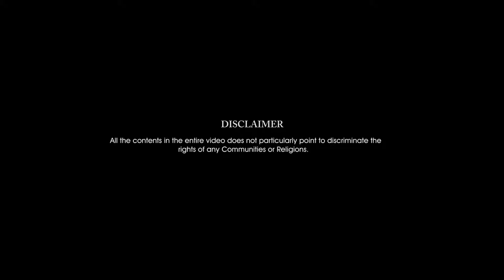Manipuri gospel Song // INGTHABANA //2019 hd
Warning!

"We are one in Christ"

Thank you for your corporation.